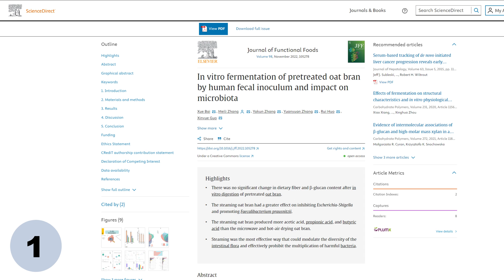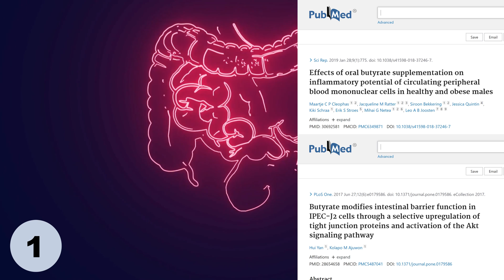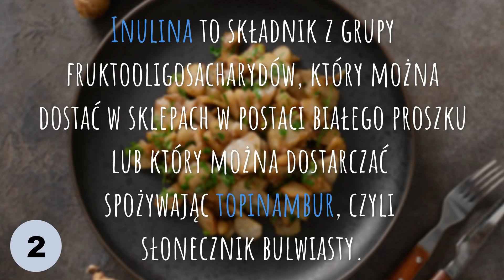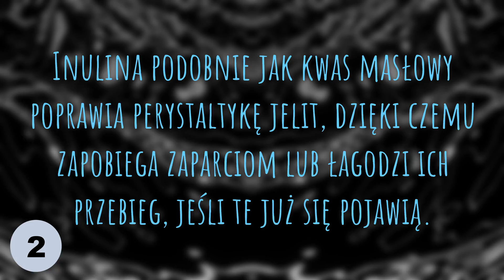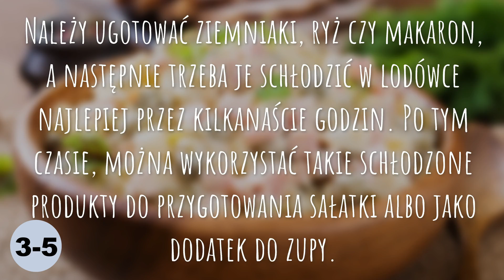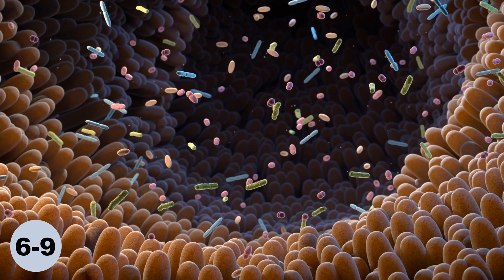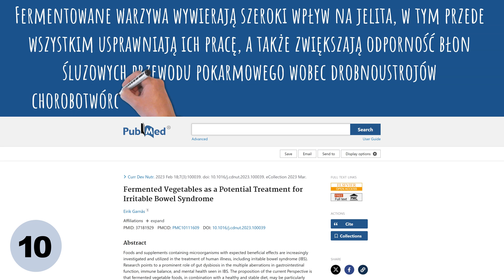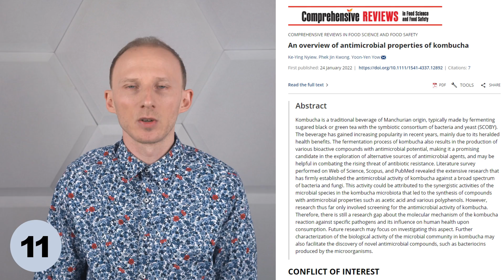Jedz je częściej. Produkty poprawiające zdrowie jelit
Zdrowie naszego ciała zależy od tego, w jak dobrej kondycji są jelita. Jeśli o nie nie zadbamy, wówczas przekłada się to negatywnie na zdrowie całego organizmu. Zły stan jelit to nie tylko problemy ze strony układu pokarmowego. Źle pracujące jelita mogą być przyczyną rozwoju wielu chorób metabolicznych, w tym np. nadwagi, otyłości i cukrzycy. Co więcej stan jelit przekłada się na stan psychiczny i problemy z jelitami sprzyjają między innymi pogorszeniu się nastroju i pojawieniu się objawów depresyjnych. Dlatego w tym odcinku podam Państwu 12 produktów, które są wyjątkowo dobre dla naszych jelit, i po które z tego względu warto regularnie sięgać. Pozdrawiam, dietetyk dr Bartek Kulczyński, kanał dr Bartek KRÓCEJ.

⏱️ SPIS TREŚCI:
0:00 | 12 cennych dla jelit produktów
0:35 | Otręby owsiane
2:39 | Inulina
3:41 | Ugotowane, potem schłodzone produkty skrobiowe
4:39 | Poranny Dziennik Zdrowia
5:01 | Fermentowane produkty mleczne
5:57 | Kiszonki
6:38 | Kombucza
7:17 | Surowce zielarskie
8:03 | Co szkodzi jelitom?